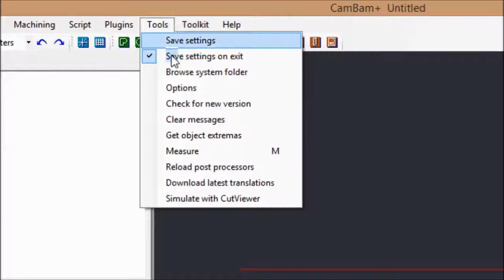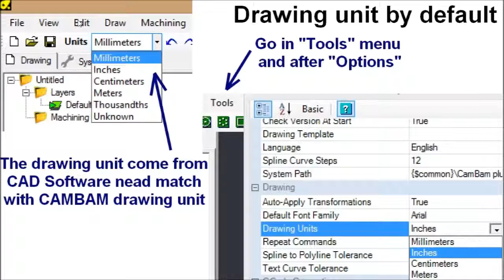2 - Change language of Cambam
Change language or drawing unit of Cambam